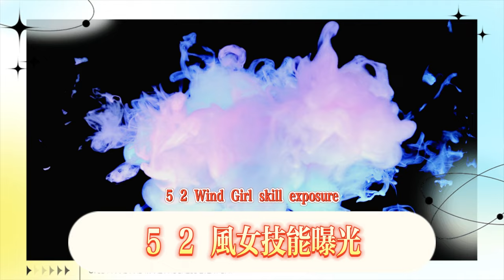原神5.1卡池緊急調整，納西妲插隊，鍾離、申鶴延期！ 5.2風女技能曝光，5.1水龍售後登場，又一位人權卡欽定？ 5.2風系成女大C來了！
Genshin Impact 5.1 card pool is urgently adjusted, Nashida joins the queue, Zhong Li and Shen He are postponed! 5.2 Wind Girl skills are exposed, 5.1 Water Dragon is available after-sales, another human rights card is confirmed? 5.2 Wind Girl Big C is here!